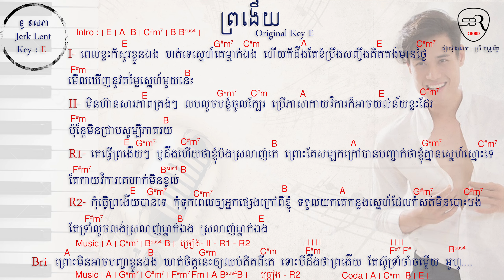ព្រងើយ | Pro Ngery [Chord & Lyrics] SBR CHORD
🐔This Channel, SBR Chord Established in order to:
1 /. Teach how to play guitar to those who are learning to play guitar together.
2 /. Teach how to play the piano for those who are learning to play the piano together.
 3 /. From the play-catch-a-gig of the acoustic of songs, songs, both new and old.